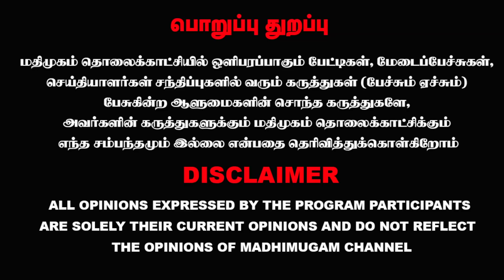சசிகலா பற்றி கவலை இல்லை...TTV தினகரனின் கனவு பலிக்காது | Jayakumar | TTV Dinakaran | AIADMK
சசிகலா பற்றி கவலை இல்லை...TTV தினகரனின் கனவு பலிக்காது | Jayakumar | TTV Dinakaran | AIADMK | MadhimugamTV